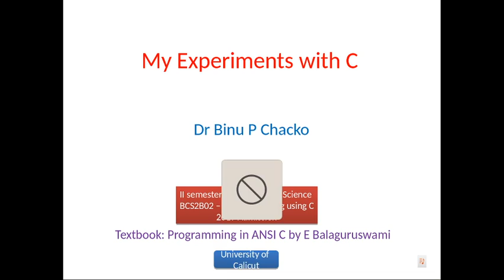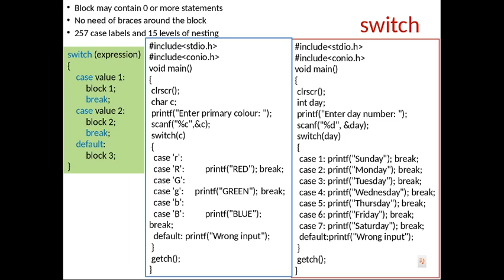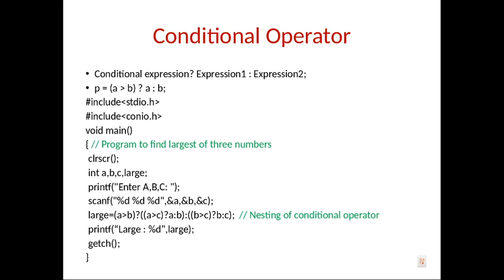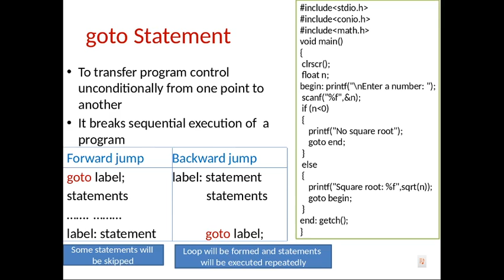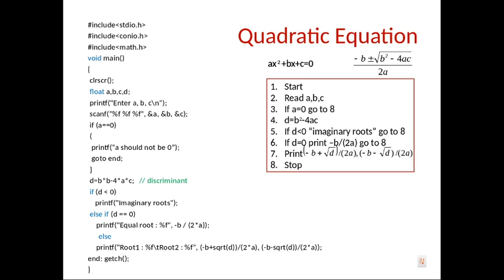Decision making statement/operator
switch, conditional operator, goto, Programs